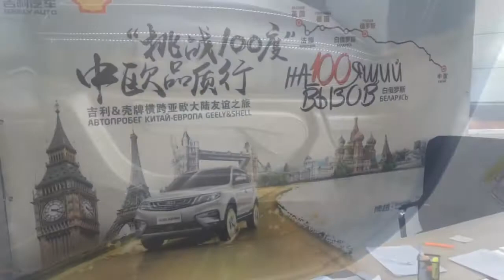Geely Atlas - гордость Белоруси и Китая 2018